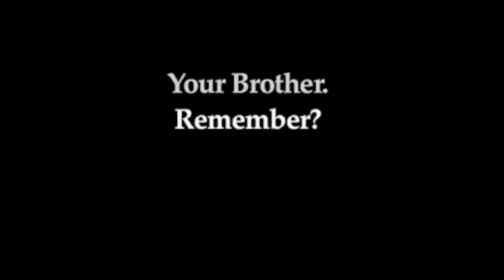Preview: Zachary Oberzan | YOUR BROTHER. REMEMBER?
Når Jean-Claude van Damme i filmen Kickboxer (1989) under treningen forståelig nok vegrer seg FOR å knekke et ungt bambustre med bare skinnleggen, minner treneren ham på hans bror, - grunnen til at han har lagt seg i hardtrening i Thailand er nemlig for å hevne sin bror, og treet sparkes selvsagt i to umiddelbart.

Your brother. Remember? handler som van Damme-filmen om kjærlighet og lojalitet mellom to brødre. I ungdomsårene så Zachary opp til sin eldre bror Gator, oppkalt etter krokodillearten, men da foreldrene skilte seg, skilte også de lag. Zachary ble en anerkjent skuespiller og gjorde arbeider med flere store teaterkompanier. Hans bror ble en beryktet kriminell, brukte alskens stoff og steroider og sonte flere fengselstraffer. Men en lidenskap bandt dem likevel sammen, nemlig en uutgrunnelig fascinasjon for amerikanske actionfilmer.

I ungdomstiden satt de klistret til skjermen, og spilte også selv inn kjente scener fra flere filmer med et enkelt kamera. 20 år senere tar kunstnerbroren initiativ til å lage en forestilling sammen, resultatet er Your brother. Remember? Forestillingen setter flere ting i relieff. Ungdommelighetens glitrende lys, tiden for muligheter og lek, mot ettertidens strenge faktisitet. Avdekkingen av hva tiden gjør med oss over 20 år. Gator er blant annet
blitt 60 kg tyngre, og sliter med å gjenskape de kunstene som høstet lillebrorens beundring før. Ikke minst er dette et dypdykk ned i et enkelt familieliv, med alle dets vulgære særegenheter, men fullstendig blottet for sentimentalitet.

Zachary Oberzan er med i Nature Theater of Oklahoma, har spilt med The Wooster Group, og gjort flere vellykkede egne produksjoner, blant annet Rambo Solo. Han er også aktuell på vårprogrammet med filmen Flooding with Love for the Kid, en eksepsjonell enmannsfilmatisering av romanen bak filmen.

As kids growing up in Maine, Zachary Oberzan and his older brother Gator used to make home videos parodying scenes from Hollywood movies such as Jean-Claude Van Damme's Kickboxer and the cult snuff movie Faces of Death. Fast forward twenty years, and they're back at it. Through their subtle mix of home video, Hollywood film footage and live performance, the audience will discover the brothers' relationship. One of them became a reputable actor who earns his living on stage and on screen. The other hit the rocks and did some time in prison, where he saw acting as the "art of manipulation".